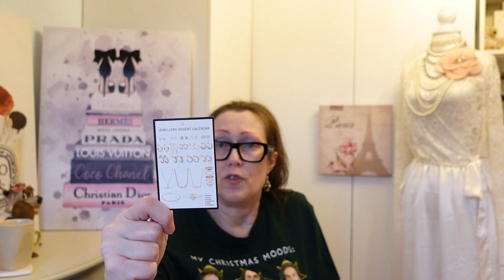Primark Clothing Haul with a bit of a try on. Bad Hair Day!! Cosy, warm winter coats & cardigans etc